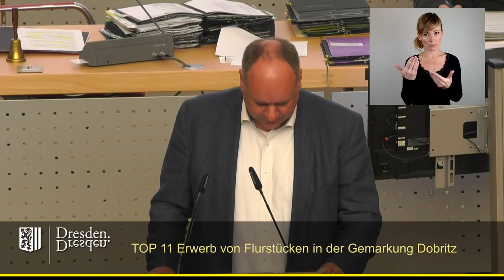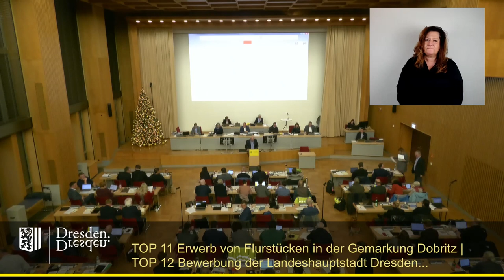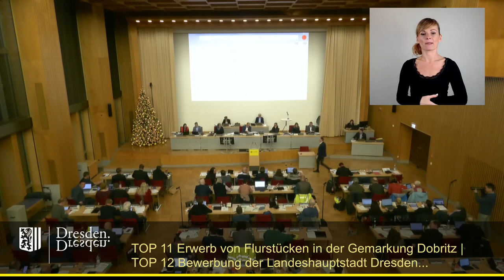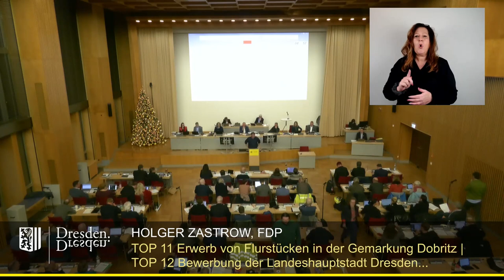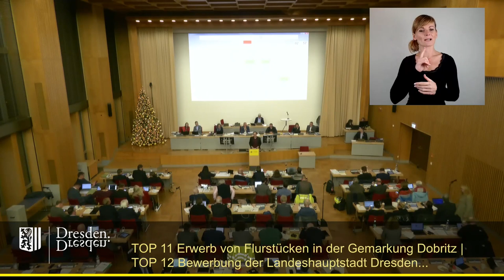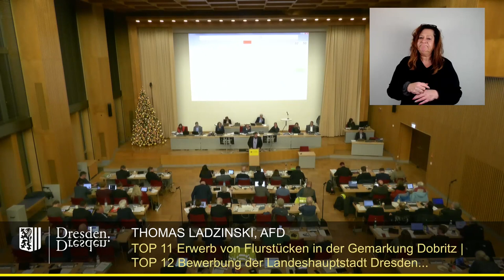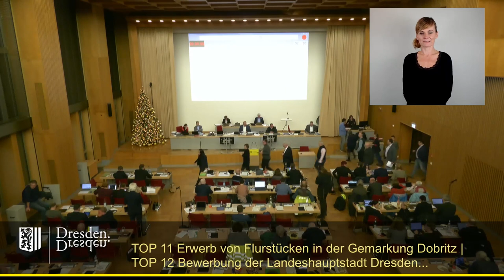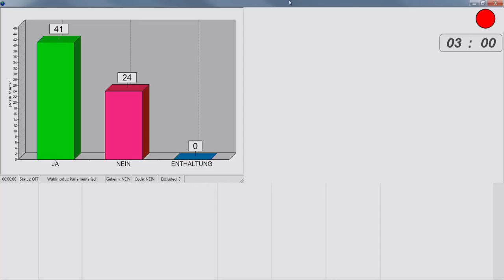staDDrat am 14. Dezember 2023 Bewerbung zur Durchführung der Bundesgartenschau & Erwerb Grundstücke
Gemeinsame Behandlung von

Bewerbung zur Durchführung der Bundesgartenschau 2033 & Erwerb von Grundstücken in Dobritz